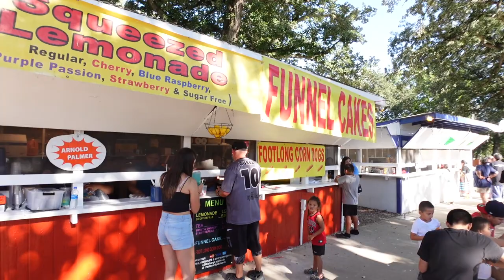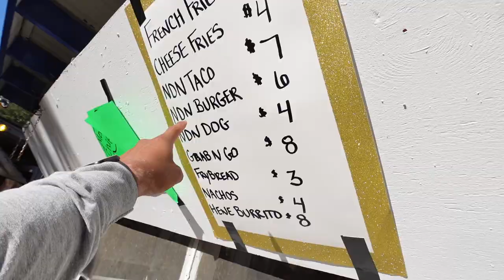Winnebago, Nebraska Vlog || Saturday only, Home Run Derby Champ!